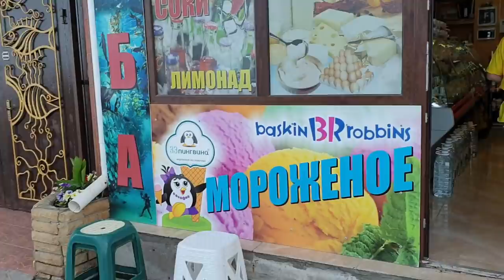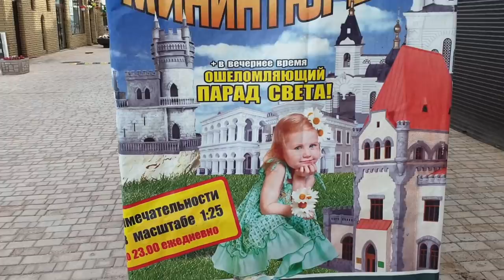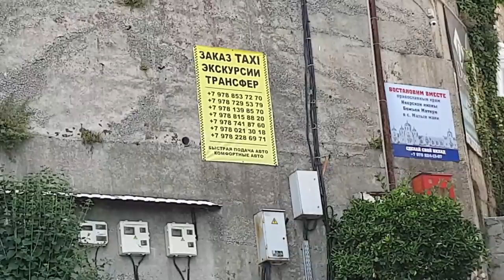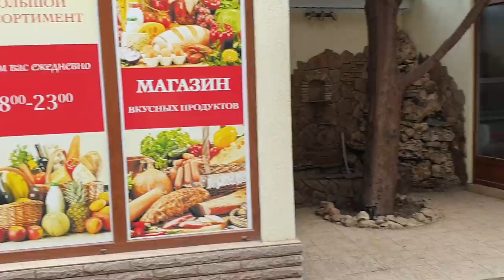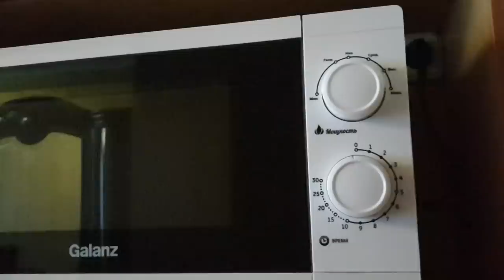Отпуск в Крыму: Купаемся в Море, Погода в июне, Наблюдаю за Рыбаками! Ну Очень Вкуусная Ставрида!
Отпуск в Крыму: Купаемся в Море, Погода в июне, Полный РЕЛАКС.

Выбирайте и покупайте туры онлайн по ценам туроператоров на сайте Travelata по ссылке